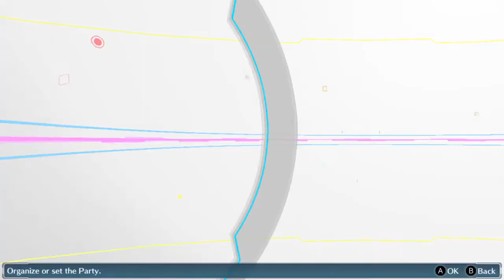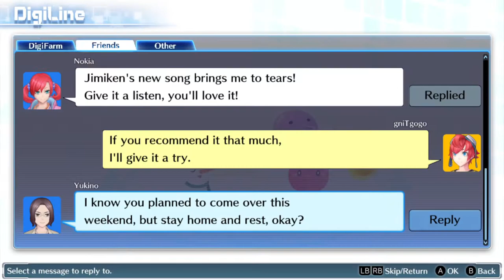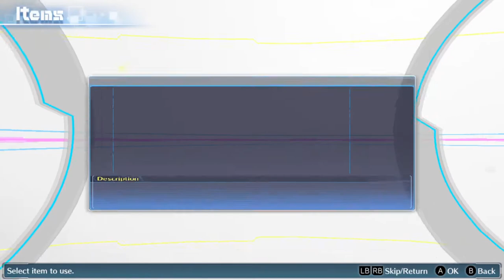Digimon Story Cyber Sleuth Quest 1 |gniTgogo